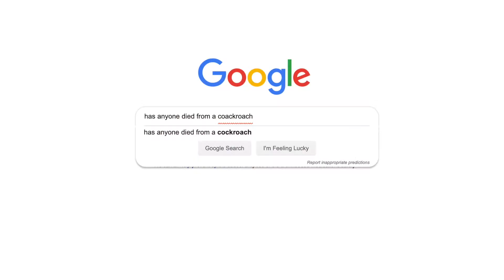this woman eats dirty diapers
i react to a my strange addiction video, it's a mess lol